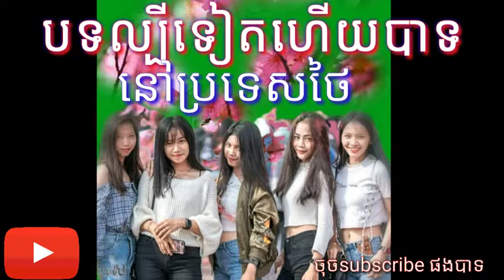មកទៀតហើយបទល្បីនៅថៃ Remix funkymix 2019